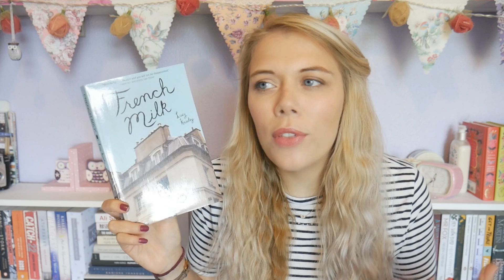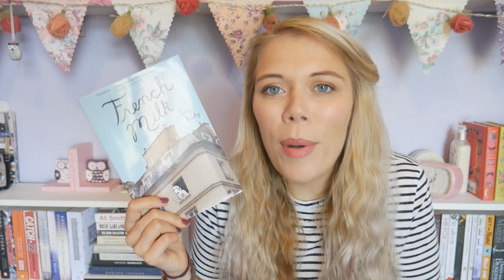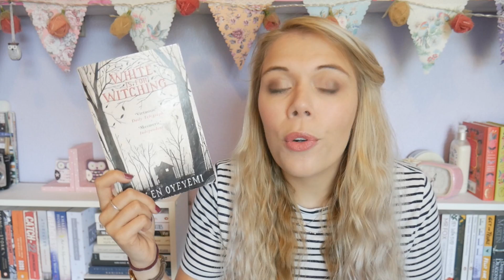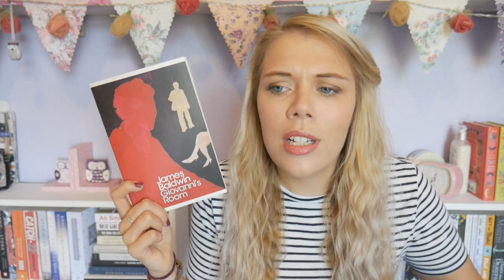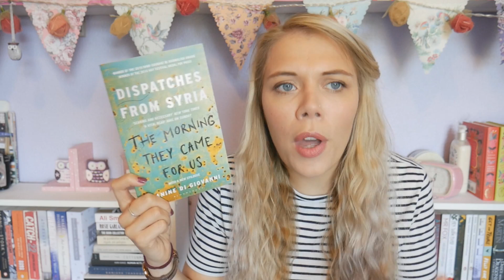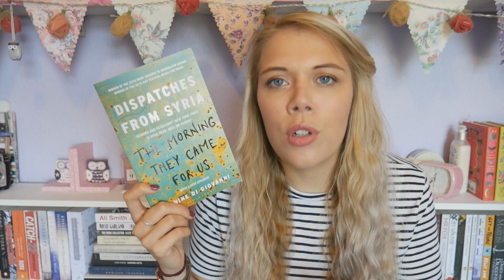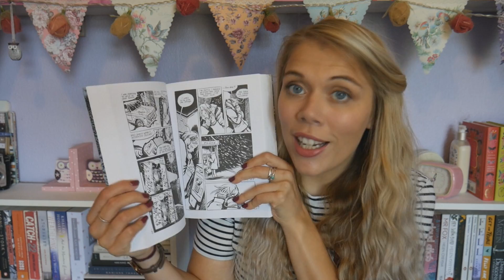Reading Wrap-Up | June 2017